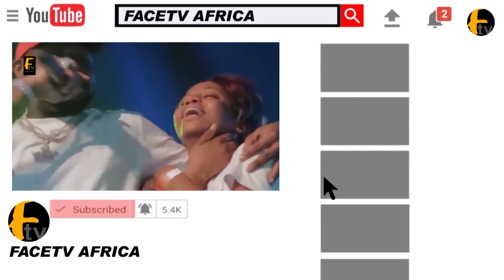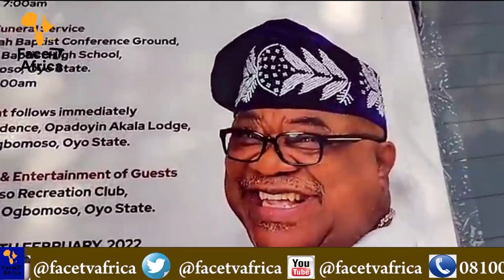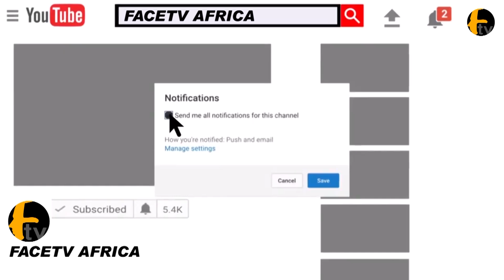OYO STATE GOVERNMENT PAY LAST TRIBUTE TO ALAO AKALA IN GOVERNOR OFFICE AT IBADAN